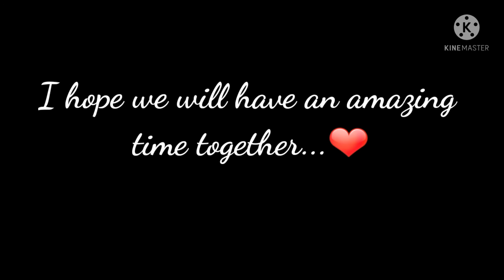My Baby...❤🐱🐈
Shiwa is my nearly 3 Year old Cat❤
She's helped me through so much... and i Love her deadly...❤

She even Sleeps Next to my head and holds her paw against my Hand while we Sleep❤

I just Love her so much...❤🐱